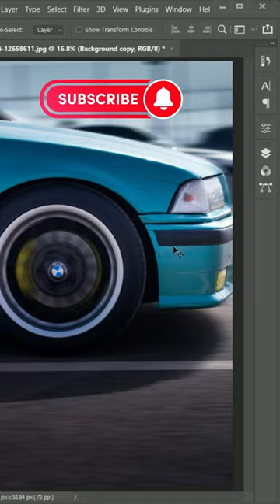car wheel effect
خدع _فوتوشوب
Sound Effect by u_31vnwfmzt6 from Pixabay
Image link used